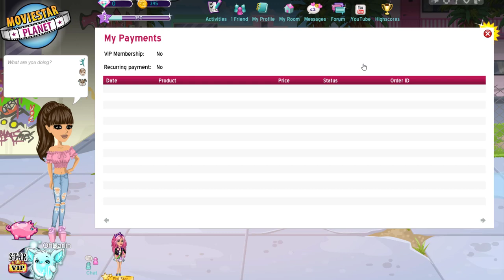Joining CA MSP + Buying VIP For The First Time! (Noob To VIP Transformation) #2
I joined CA MSP and got VIP! Watch as I give myself a VIP makeover and go from noob to VIP in 12 minutes.

MSP ACCOUNTS:
US → KD41721, Kandi Kisses, & Kourageous
UK → KD4172
PL → OfficialKatieDarling
TR → OhDarlin